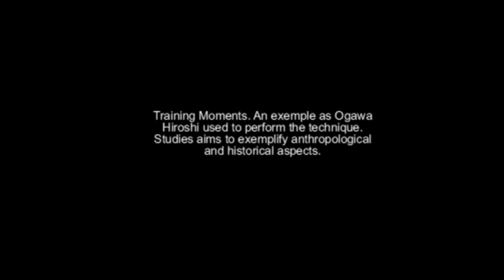Ogawa Ryu Kumiuchi Kaitei - Training Moments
Training moments in Brazil - Classic Seiteigata